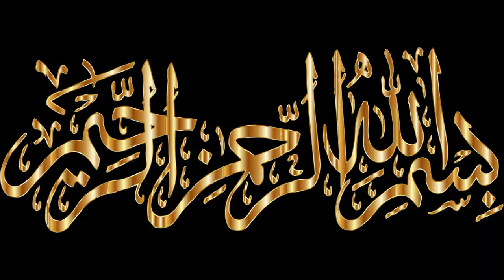aloo chicken pulao recipe | chicken aloo pulao recipe pakistani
aloo chicken pulao recipe | chicken aloo pulao recipe pakistani | chicken pulao recipe